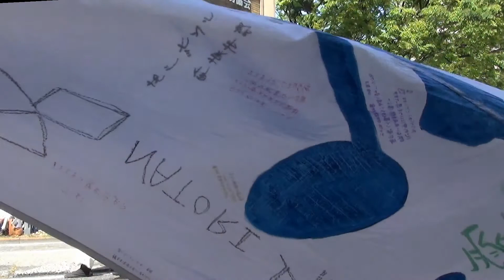20150503第63回横浜国際仮装行列（ザよこはまパレード2015） 横浜旗士道 with 関東旗士連合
横浜国際仮装行列写真館